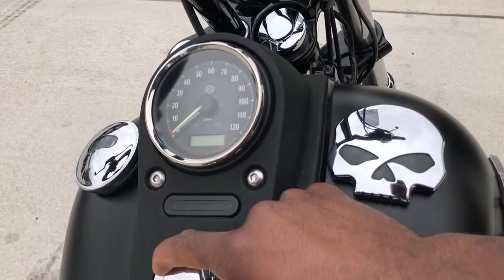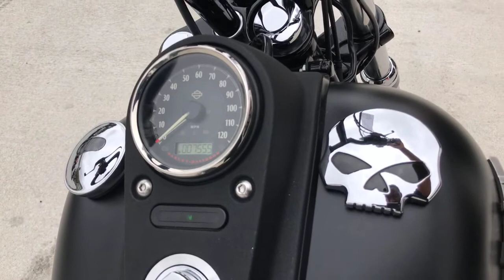Onyx Moto / 2015 Harley Davidson Dyna Street Bob / Vance & Hines Exhaust Sound Clip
The Street Bob oozes cool with tough looks that go straight back to the roots of the bobber scene. The model leaves everything exposed and is as “naked” as the law allows. There’s not a part on it that isn’t absolutely necessary, yet it’s also premium in every way. These twin-shocked bobbers are the rawest, most stripped down of all our Big Twins.

This bike has been through our service department and passed a 89 pt. reconditioning & inspection process. Some of the points include a oil & filter change, flush and bleed of all brake/clutch fluids, inspection of all wear items, an electrical & charging system test, safety & lighting check, adjustment of controls, torque check of major fasteners, a diagnostic check with a scanner, and of course a test ride to check for proper operation of the bike. Our techs also replaced the fork seals.

Featured in denim black, this Street Bob has only got seven thousand miles on the clock and some nice goodies already installed to make it a killer package. At the helm, twelve inch straight blade bars by Speed Kings provide the perfect rise, style and comfort-- paired with a two inch tank lift to match. Out back, some more rumbles are let out of the box through some staggered short shot pipes by Vance and Hines.

Vin: 1HD1GXM18FC322192

Miles: 7,555